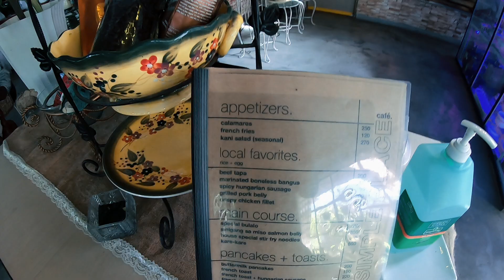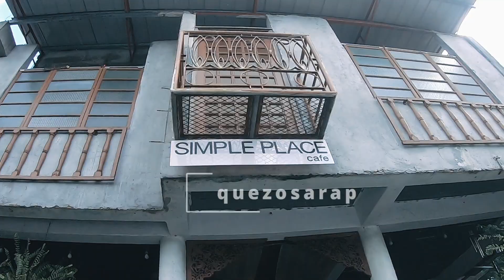Simple Place Cafe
"Like everyone else who makes the mistake of getting older, I begin each day with coffee and obituaries."

Feel at home and fell in love with this rustic vintage café in Tagaytay 🤎

• I love their simple, cozy & homey vibe
• Instragrammable café check! 📸
• They offer Filipino food and Kare-kare is their best-seller 😊

📍Simple Place Café
SVD Rd., Tagaytay City
Follow me in IG “quezosarap”

For more details, check out their Facebook page ☕️